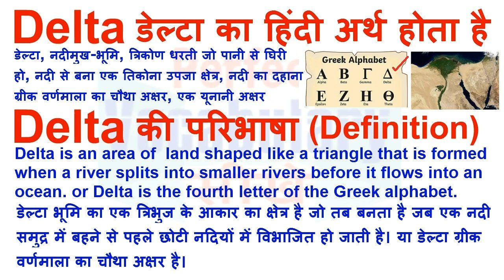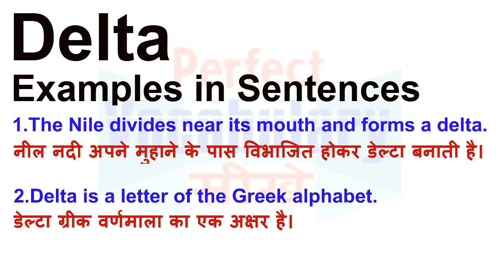Delta Meaning in Hindi | Delta Definition | Delta Ka Matlab Kya Hota Hai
Delta का हिन्दी मतलब
Delta का हिन्दी अर्थ, Delta की परिभाषा, Delta का अनुवाद और अर्थ,
Delta का अर्थ हिन्दी में, Delta का इंगलिश अर्थ, Delta का उच्चारण और उदाहरण वाक्य। Delta का हिन्दी मीनिंग, Delta का हिन्दी अर्थ, Delta का हिन्दी अनुवाद